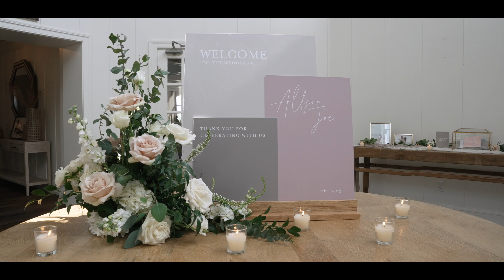Allison + Joe | Linwood Country Club | Linwood, NJ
Join us in celebrating the love and union of Allison and Joe. Watch their beautiful wedding day unfold, filled with joy, laughter, and cherished moments. From heartfelt vows to the energetic dance floor, experience the magic of their special day. Don't miss this unforgettable journey of love and togetherness.